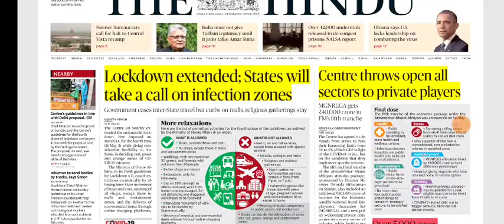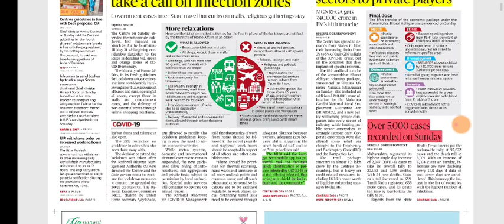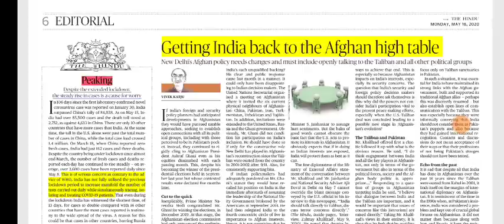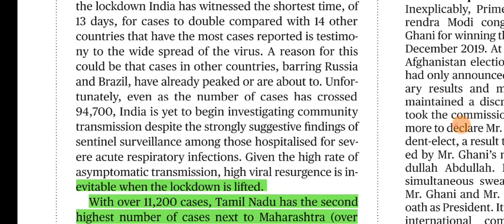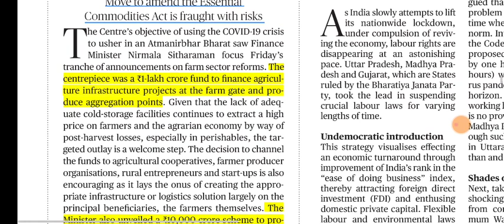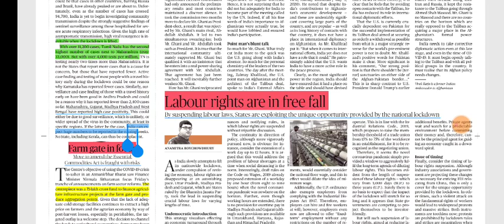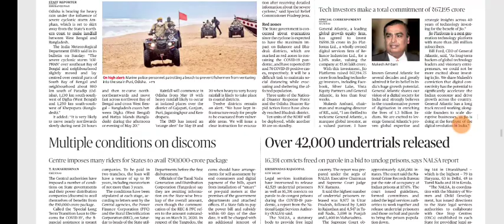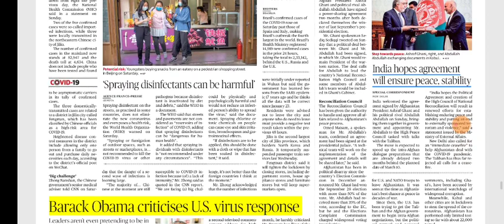18 May 2020 The Hindu Editorial Analysis | Editorials Simplified | Ayushi Joshi | Achieve IAS